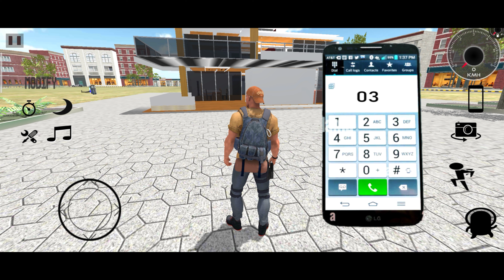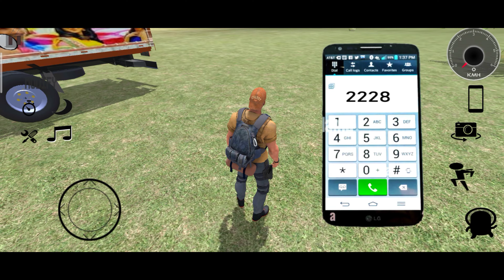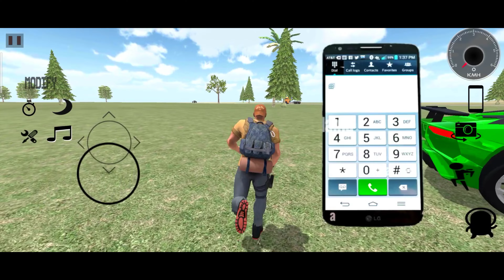Police Thar+ Volvo Bus का New Update 🥳🥰 Cheat Code Indian heavy driver | Indian heavy driver game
indian dj games
indian heavy driver cheat codes
all new cheat codes of indian heavy Driver
dj wale game
kadar mehrat
Chauhan Brothers
dj gadi wala game
bolero dj game
tractor dj
lift wala dj game
new dj game
sabhi cheat codes 2023

indian heavy driving game

Indian heavy driving new update

Indian game plya game

All new cheat codes indian heavy driver

Indian heavy game dj new updatendian heavy driving game

Indian heavy game dj new update

all cheat codes in dj vala game

all cheat codes Indian game

all indian_car_simulatorcheat codes Indian game